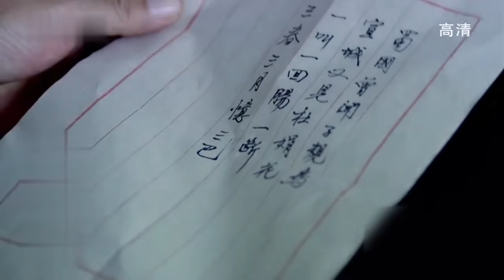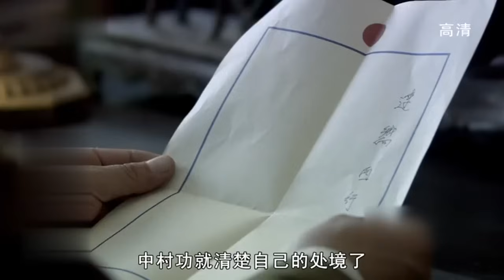【2024谍战剧】反潜伏 13 | 中日间谍分别渗入对方高层，潜伏与反潜伏的间谍大战腥风血雨（孙红雷 / 陈宝国 / 冯恩鹤）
导演: 简川訸
主演: 孙红雷 / 陈宝国 / 冯恩鹤
类型: 谍战 / 悬疑 / 战争
制片国家/地区: 中国大陆
集数: 15
单集片长: 80分钟